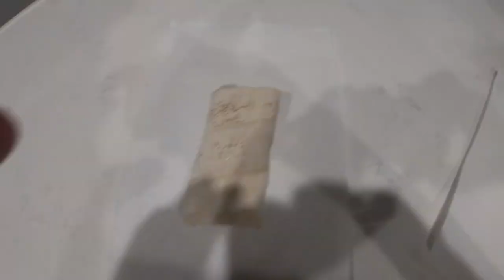Road To College Baseball | Episode 1-- The One With The Burritos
In this series I showcase how I will be getting to fulfill my dream of playing for a D1 baseball team.

In today's video, I will be going to d-bat, working out, and eating a delicious walmart brand burrito!!! Enjoy!